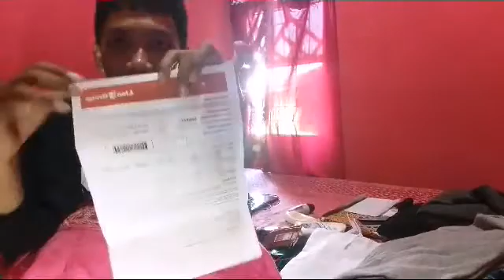Menjeput Rejeki 80 Juta| Siap Keluar Kota | Vlog Parah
Sesa yang semakin menjadi-jadi sedang membuat vlog about her maksudnya his preparation untuk keluar kota menjemput rejeki 80 Juta?.. Nonton full vidio yah..